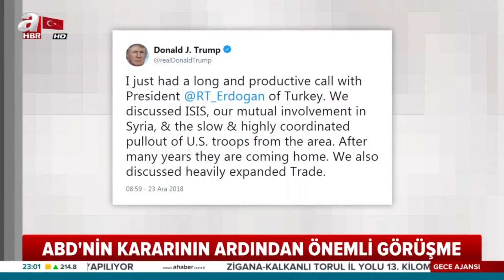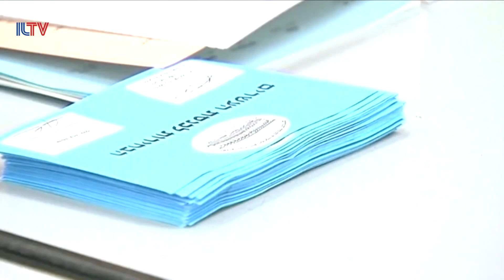World News - December 26.